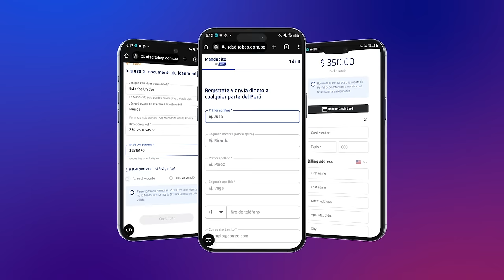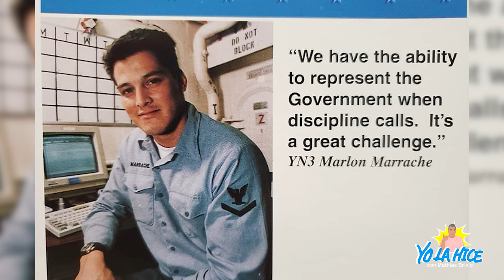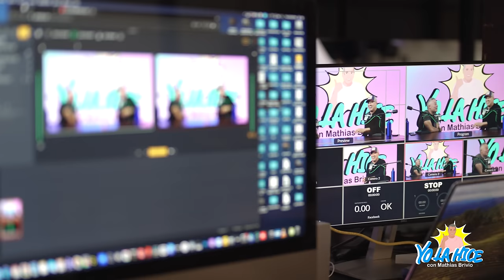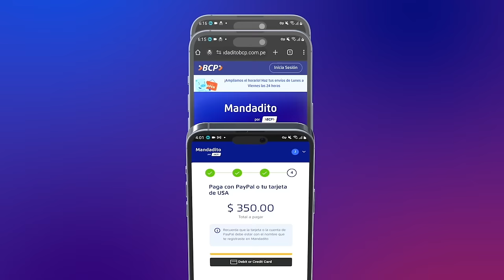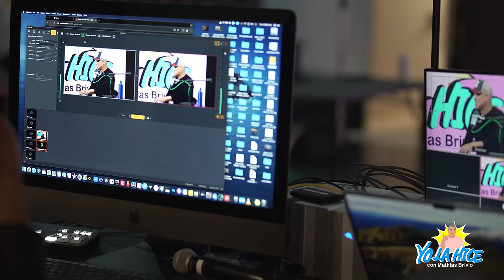SALÍ DE PERÚ, FUI POLICIA y HOY HAGO PODCAST - Yo la hice con MATHIAS BRIVIO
YO LA HICE con Mathias Brivio
SALÍ DE PERÚ, FUI POLICIA y HOY HAGO PODCAST

¡Mi gente! Lanzamos un nuevo episodio de YO LA HICE. En este capítulo conoceremos la historia de un peruano que llegó a Estados Unidos muy pequeño, fue policía y hoy hace Podcast.

Si estás en Florida y necesitas enviar dinero a Perú te quiero presentar  a Mandadito el método más rápido y seguro con todo el respaldo del BCP.
Mandadito es super fácil de usar
Te registras con tu DNI vigente o Driver’s License, eliges un monto y pagas tu mandadito.
Nadie más que tú y el BCP participan de esta operación. Por eso es un método súper seguro.
Qué esperas para empezar a utilizar mandadito.

Ver TyCs en la web

Si quieres disfrutar de la auténtica comida peruana en California tienes que ir al El Pollo Inka. Y si estás buscando un lugar moderno y acogedor te recomiendo el que está ubicado en Rolling Hills Estates. Realmente la vas a pasar increíble y comiendo riquísimo.

Y si quieres viajar sin ninguna preocupación más que la de pasarla bien, tienes que elegir Elias Travel. La mejor agencia de viajes y sobre todo una agencia humana que te atiende 24/7.

Soy Mathias Brivio, y seguramente me conocen como conductor de televisión (EL GRAN CHEF FAMOSOS, Sábados en familia, EEG Esto es guerra, Arriba mi gente, etc) pero gran parte de mi vida he sido reportero. Tengo una fascinación por contar historias y eso es lo que haré en este nuevo espacio: YoLaHice, latinos exitosos que triunfan fuera de sus países.
Soy Mathias Brivio, y seguramente me conocen como conductor de televisión (Sábados en familia, EEG Esto es guerra, Arriba mi gente, etc) pero gran parte de mi vida he sido reportero. Tengo una fascinación por contar historias y eso es lo que haré en este nuevo espacio: YoLaHice, latinos exitosos que triunfan fuera de sus países.